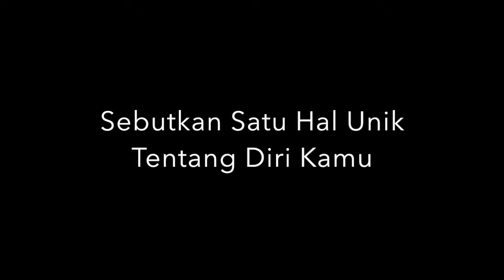Puteri Indonesia Kaltim 2017: Gituen Miracline Samantha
My friend asked me to help her making a video (which the steering committee asked her to make) to introducing herself as the representative of East Kalimantan this year in one of the biggest beauty pageant in Indonesia, Puteri Indonesia, which the winner will be sent as a representative of Indonesia in another bigger (international) beauty pageant, Miss Universe. So, give her some love and send her your prayers, and of course don't forget to vote for her. The final night of Puteri Indonesia will be held on 31st of March 2017 in Jakarta by the way.
Cheers!